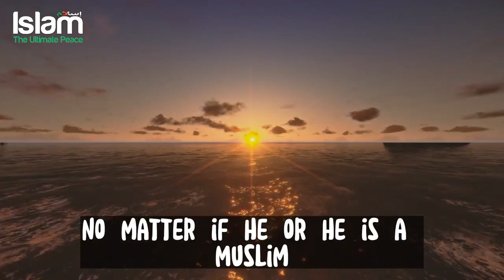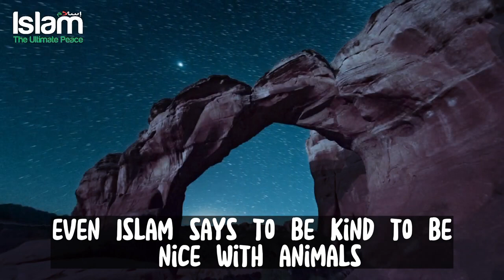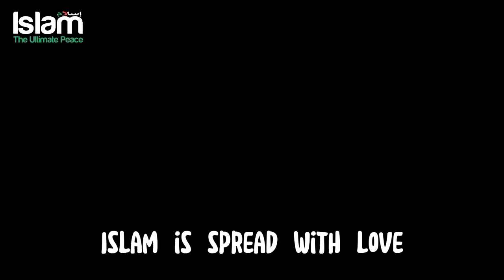A YOUNG MUSLIM LADY HELPING AN OLD WESTERN MAN IN THE METRO TO READ NEWSPAPER !